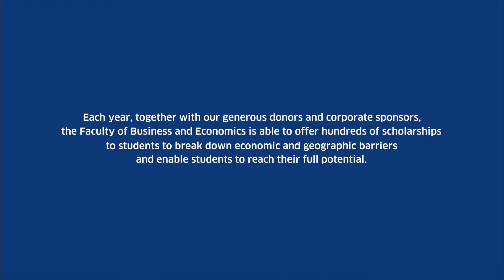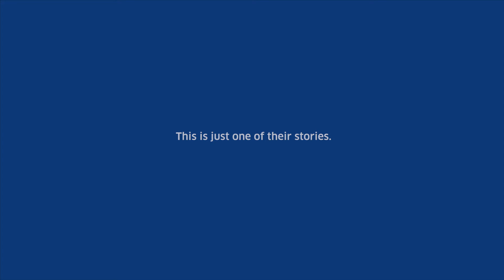The impact of scholarships – First in Family Scholarship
Here is just one story of the transformative power of one of our scholarships. The Faculty of Business and Economics is able to offer hundreds of scholarships with help from donors and corporates.

You can also to help break down economic and geographic barriers and enable students to reach their full potential.